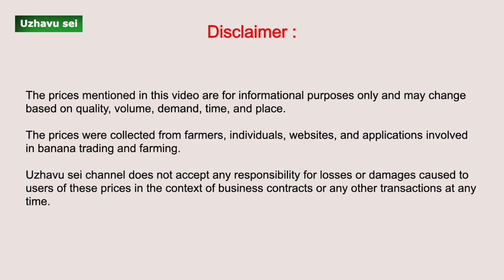இன்றைய வாழை விலை நிலவரம் | (banana) price | Today Banana Market Price | 16/10/2023 (Vaazhai)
This video provides information about the current banana price in coimbatore, tamilnadu.
இந்த வீடியோவில் தற்போதைய இன்றைய வாழைப்பழ விலை

வாழைப்பழ விலை (Vaazhaipazham Vilai)
இன்றைய வாழைப்பழ விலை (Indruya Vaazhaipazham Vilai)
ஒரு கிலோ வாழைப்பழ விலை (Oru Kilo Vaazhaipazham Vilai)
ஒரு கிலோ வாழைப்பழ விலை தமிழ்நாடு (Oru Kilo Vaazhaipazham Vilai Tamil Nadu)
ஒரு கிலோ வாழைப்பழ விலை சென்னை (Oru Kilo Vaazhaipazham Vilai Chennai)
தேன் வாழை  விலை
செவ்வாழை விலை

banana price
banana farming
banana varieties
banana. Farming

* இன்றைய வாழை விலை நிலவரம் | 2023
* வாழை விலை | 2023
* இன்று வாழை விலை | 2023
* வாழை விலை நிலவரம் | 2023
* வாழை விலை | இன்றைய விலை
இந்த தலைப்புகள் அனைத்தும் இன்றைய வாழை விலை நிலவரத்தைப் பற்றிய தகவல்களை வழங்குகின்றன. அவை தெளிவாகவும், சுருக்கமாகவும், பொருத்தமானதாகவும் உள்ளன. மேலும், அவை "வாழை" என்ற முக்கிய சொல்லைக் கொண்டுள்ளன, இது YouTube தேடலில் அதிகம் தேடப்படும் வார்த்தைகளில் ஒன்றாகும்.
இங்கே சில கூடுதல் தலைப்புகள் உள்ளன:
* இன்றைய வாழை விலை | வெவ்வேறு வகைகள்
* இன்றைய வாழை விலை | தமிழ்நாடு
* இன்றைய வாழை விலை | [நகரம்]
இந்த தலைப்புகள் இன்றைய வாழை விலை நிலவரத்தைப் பற்றிய கூடுதல் தகவல்களை வழங்குகின்றன. அவை குறிப்பிட்ட வகைகள், மாநிலங்கள் அல்லது நகரங்களை உள்ளடக்கியது.
இறுதியில், சிறந்த தலைப்பு என்பது உங்கள் பார்வையாளர்களுக்கு பொருத்தமான மற்றும் கவர்ச்சிகரமானதாக இருக்கும் தலைப்பு. உங்கள் பார்வையாளர்கள் யார் மற்றும் அவர்கள் என்ன தேடுகிறார்கள் என்பதைக் கருத்தில் கொண்டு ஒரு தலைப்பைத் தேர்ந்தெடுக்கவும்.